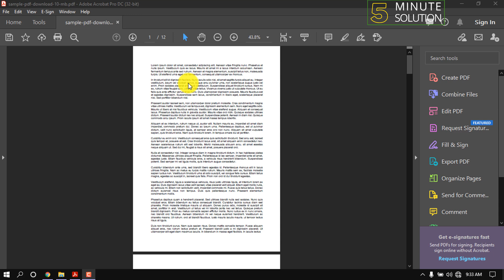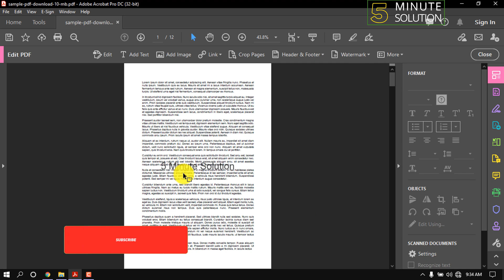How to add watermark in pdf 2024 | adobe reader Tutorial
How to Watermark a PDF with Acrobat
You can use a variety of tools to watermark a PDF directly.

If you have Adobe Acrobat, you can use its built-in watermark feature to add a watermark to a PDF file you're editing. Go to the "Document" menu, click "Watermark" and then click "Add."

If you want to add a text-based watermark, click "Text" and enter the text that you want to add to the document.

▼ Related Keywords ▼